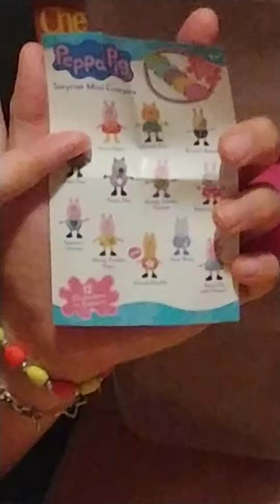Aubrey unboxing a peppa pig mystery